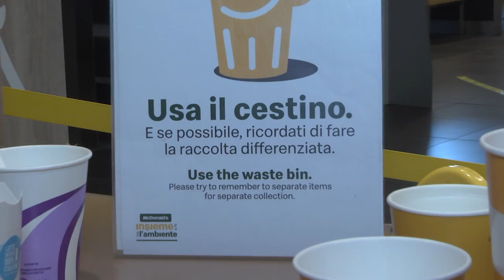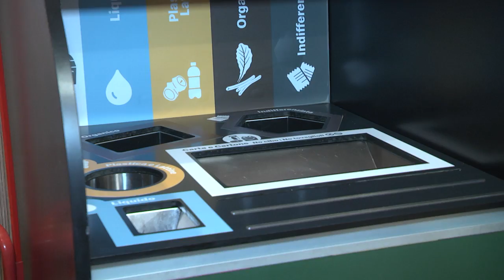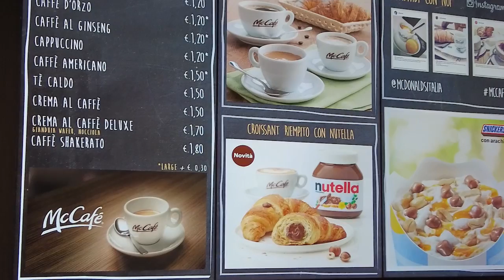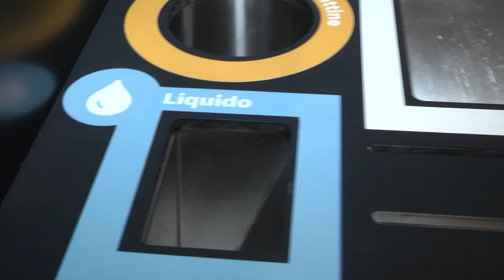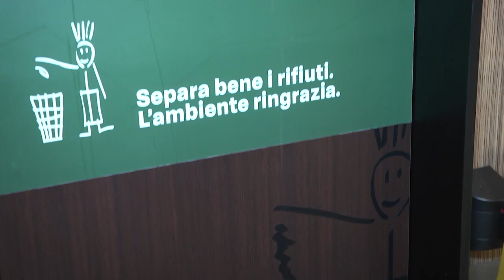MC DONALD'S SIDERNO: INIZIATIVA PRO AMBIENTE